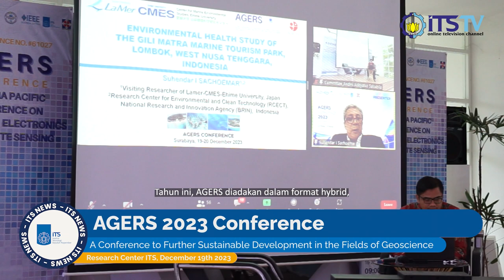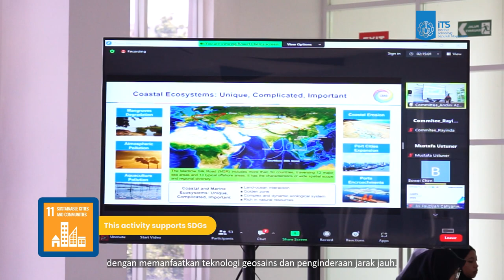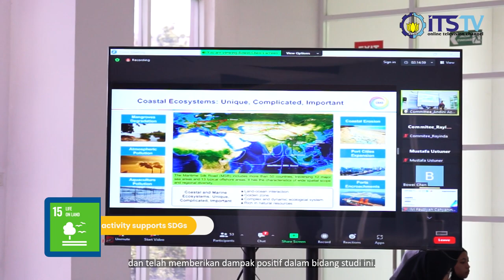AGERS 2023: Focusing on Sustainable Development through Geoscience and Remote Sensing Technology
Welcome to the ITS TV Youtube Channel in the NEWS program which presents the latest hot news about the campus of heroes and the ITS Academic Community.

Pushing towards a more sustainable future AGERS 2023 talks about Global Challenges in Geoscience, Electronics, and Remote Sensing for Future Directions in City, Land, and Ocean Sustainable Development.

This event supports SDGs number : 11, 14, 15